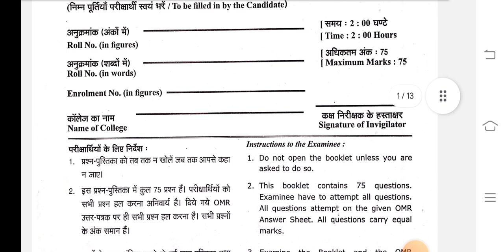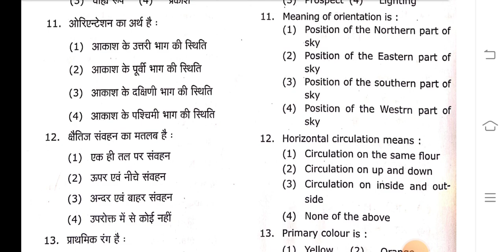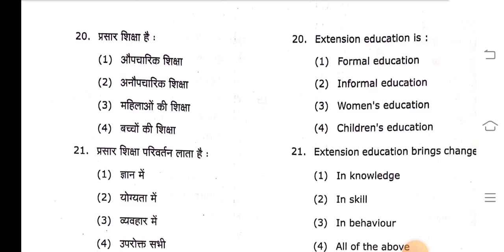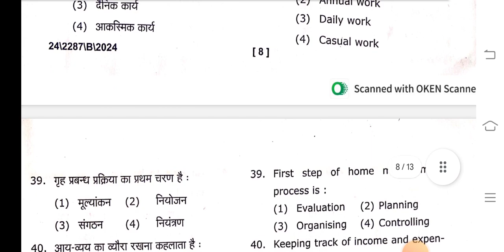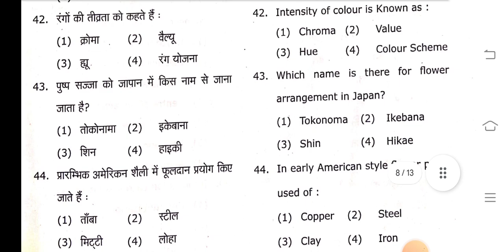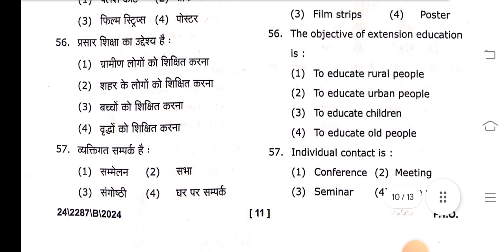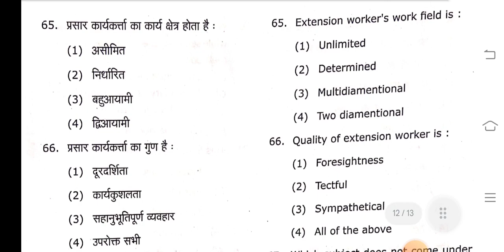_Home_Science_MA_MSc_Sem_2_2024